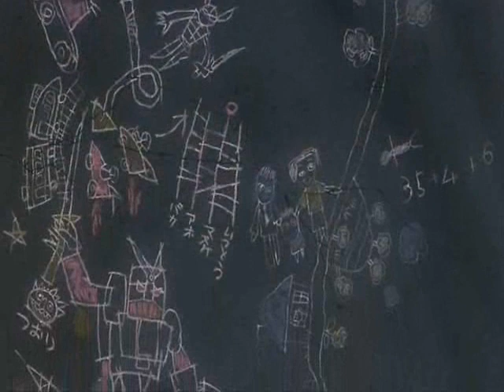TSUNAMI - TIME STRETCH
A NEW PSYCHEDELIC WAVE IS EXPANDING THE SPIRITUAL ENLIGHTMENT AMONG THE HERETICS.